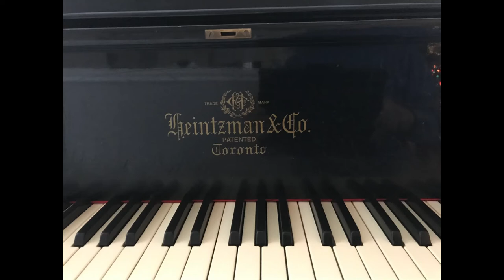Theme from "The Apartment", piano solo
Theme music from 1960 movie "The Apartment".  Performed by Gordon on our treasured 1912 Heintzman 7' grand piano.